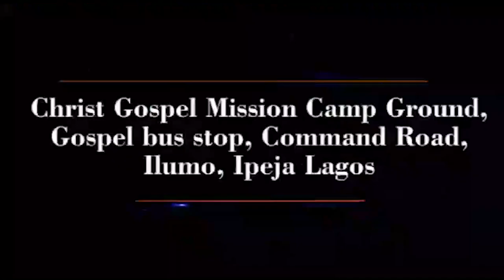IRI OWURO {MORNING DEW} DAY 10TH OF APRIL